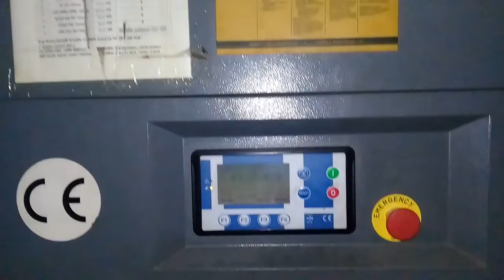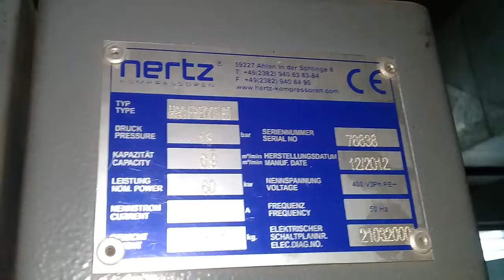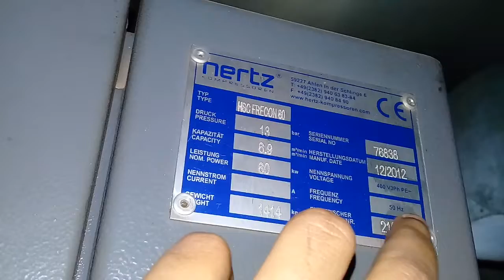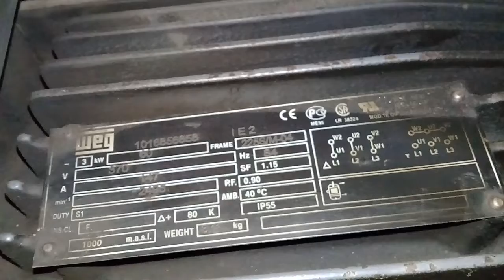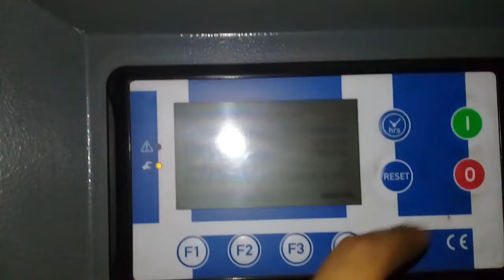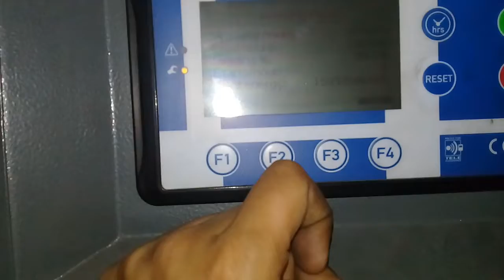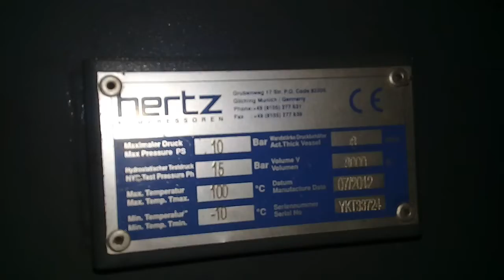Heavy duty Industrial Air Compressor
Industrial Air heavy Hertz Compressor.
Type- HSCFRECON 60
PRESSURE -13 bar
Motor-60 kw(Inverter Type)
Amp-123 A